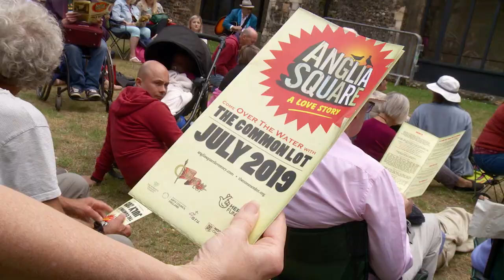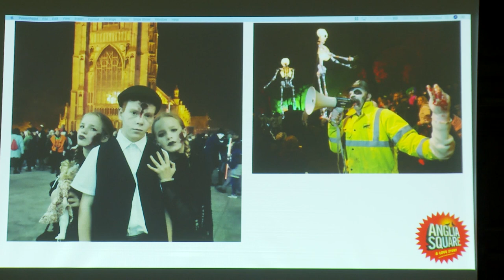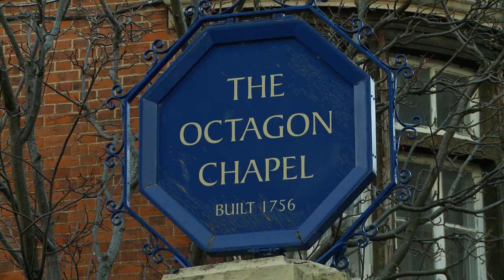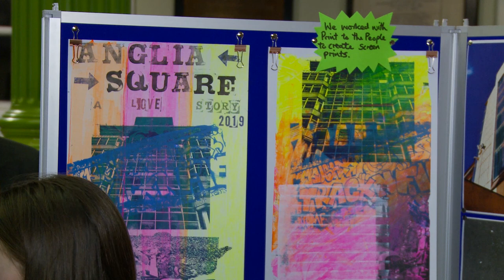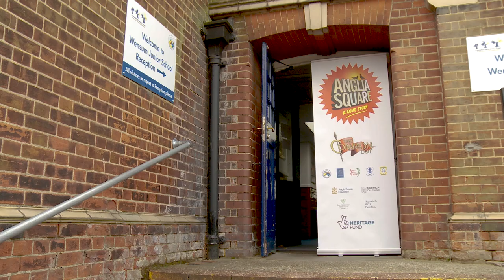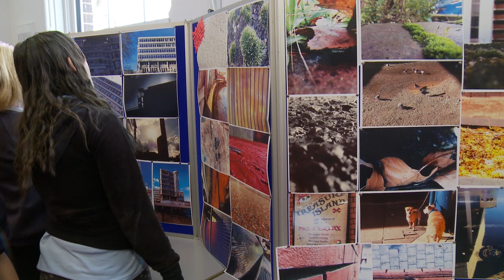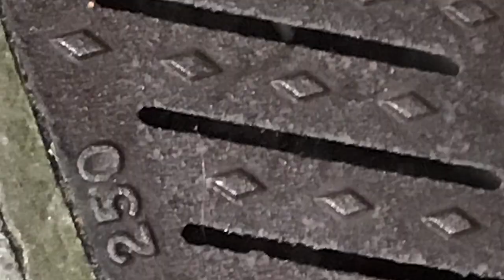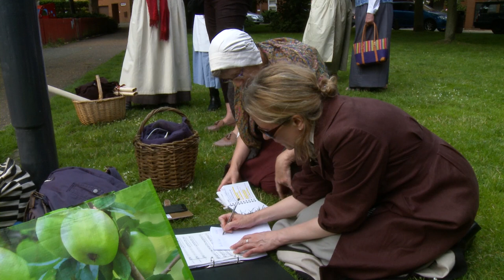Anglia Square A Love Story - Documentary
Anglia Square A Love Story - documentary made during 2019.